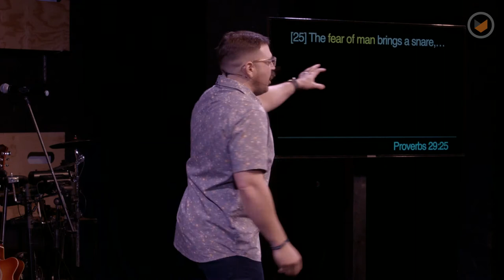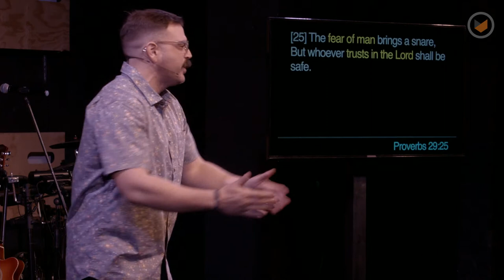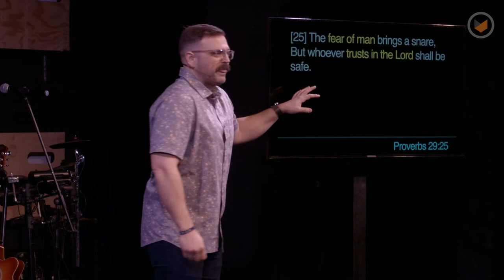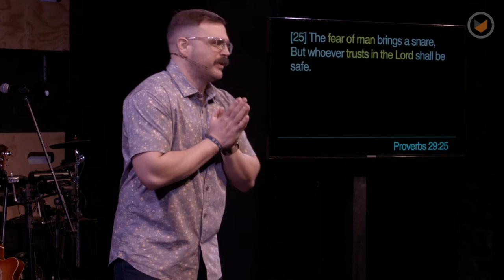Risky Business Part 4: 20 Seconds of Courage | Chris Ladd | Southpoint Church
Fear can be powerful. And the fear of what other people think about us can be one of the most influential forces in our lives. But one small act of faith has the potential to break the hold fear has on our lives—if we just have the courage to take a step.